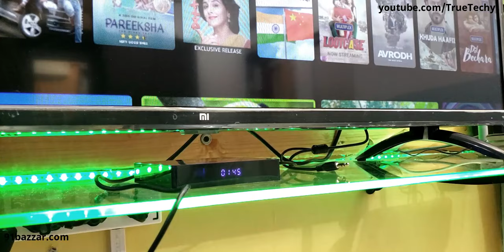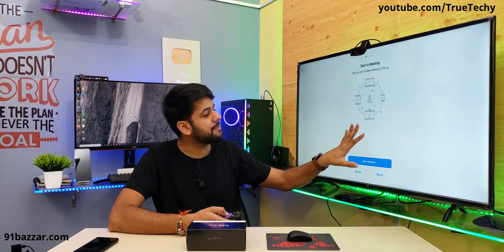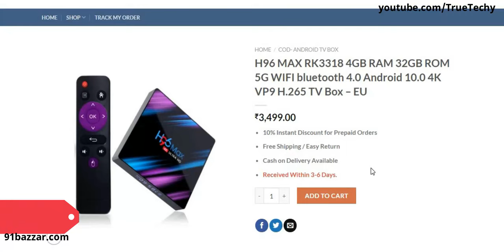H96 Max Android Tv Box, Best For Video Call, Online Classes, Meeting, Free Live JioTV, Under 2499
H96 Max  RK3318 4GB RAM 64GB ROM Android 9 4Kx2K 100M LAN 2.4G WIFI USB3.0 VP9 H.265 HDR10 TV Box Mini PC Support HD Netflix 4K Youtube

Features:

CPU: RK3318 Quad-Core 64bit Cortex-A53

GPU: Penta-Core Mali-450 Up to 750Mhz+

RAM: 4GB DDR3
ROM: EMMC 64GB
OS: Android 9
Ethernet: 100M LAN
WIFI: 2.4G/5.0G
Video decode: VP9 H.265 HDR10
Support HD Netflix ,Amazon Prime Video and 4K Youtube